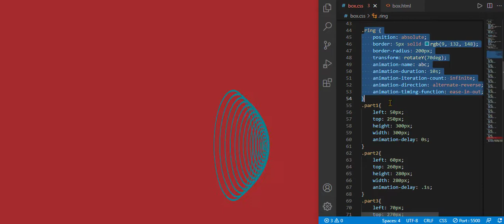HTML / CSS Work E01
Only HTML & CSS work